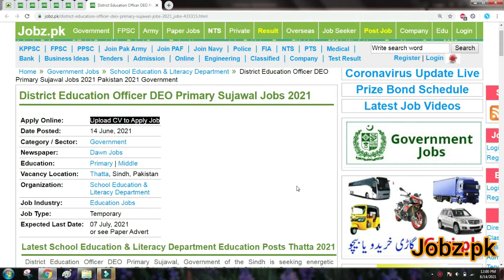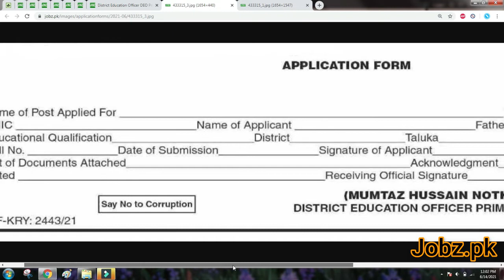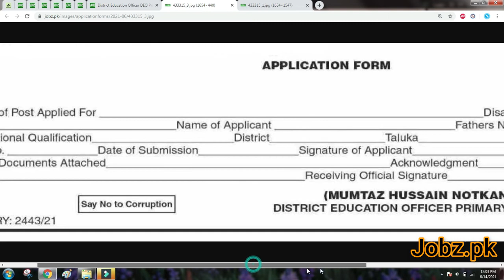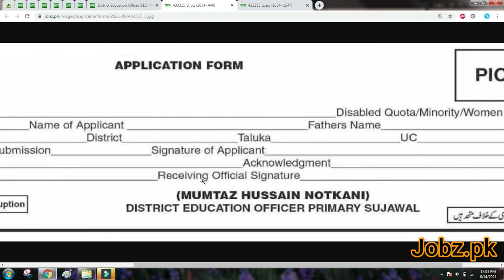District Education Office Jobs Download Application Form 2021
In this video you will see the Latest Jobs in School Education & Literacy Department, District Education Office Sujawal. In this video you would be able to know how to Open, Download and Fill Up The Application Form & the vacancy details with required education and required experience.

District Education Office Jobs & Application Form 2021,
School Education & Literacy Department Jobs 2021,
School Education & Literacy Department Jobs Application Form 2021,
District Education Office Sujawal Latest Jobs 2021,
How to Download Job Application Form of District Education Office Sujawal 2021,
How to Download Job Application Form of School Education & Literacy Department Sujawal 2021,
How to Fill Jobs Application Form of District Education Office Sujawal 2021,
How to Fill Jobs Application Form of School Education & Literacy Department Sujawal 2021,
Driver Job, LTV Driver Job, HTV Driver Job, Naib Qasid Job, Chowkidar Job, Sweeper Job, Sanitary Worker Jobs